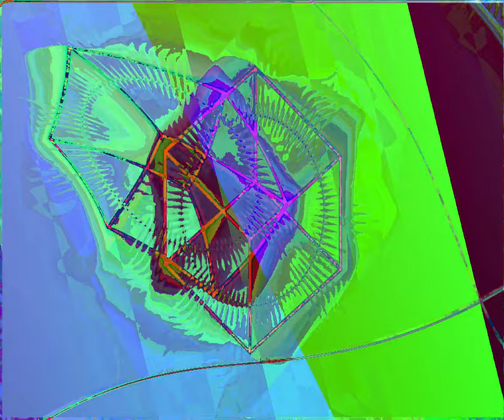[EPILEPSY WARNING] Movie 23 10 06 20h53m58s